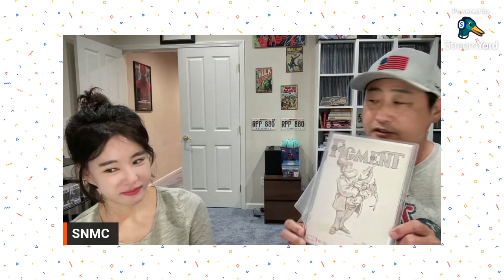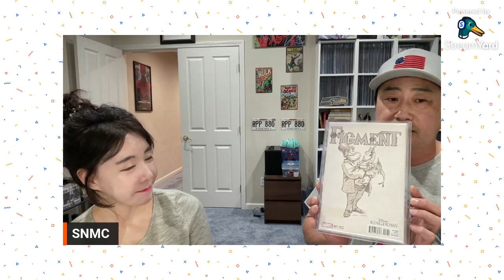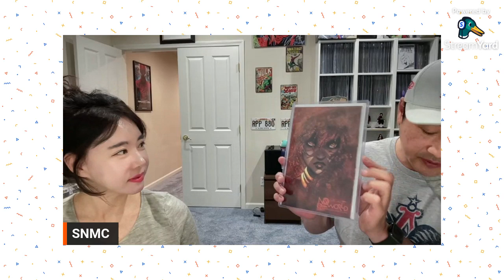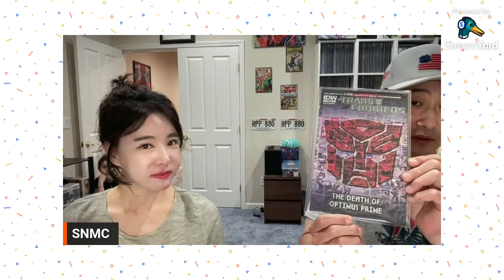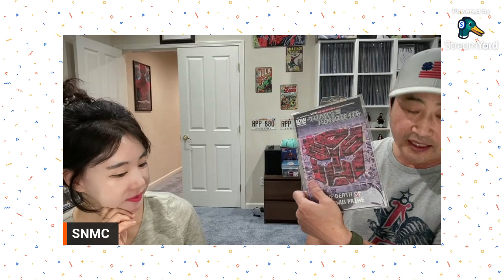5 Comic Books almost impossible to find in the wild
I have a guest all the way from Korea. She is my sister-in-law and she will be assisting me today on these 5 books with her reaction and comments in Korean

If you ever going on a trip to Korea, go and checkout her restaurant in Gangnam (Table 105) google to get direction to her restaurant
Here is the address to her restaurant : (Table 105)
South Korea, Seoul, Gangnam District, Nonhyeon-dong, 8번지 1층

SNMC